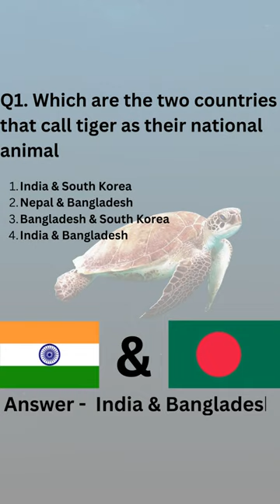Guess the national animal shorts - 2.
Hi Everyone,

This is the 2nd part of a new short series on "Guess the national animal shorts" . Hope you find it interesting and informative. Also don't forget to provide your valuable feedback and comments. This will help me improve and provide you better content as we grow.

Common Questions about Tigers are,

Which is the national animal of India?
Who is national animal of Bangladesh?
Why is the Lion the national animal of India?
Why tiger is national animal of Bangladesh?